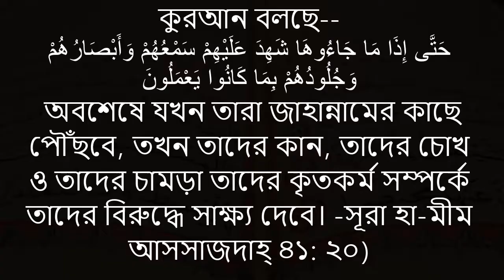আমাদের শরীরের প্রতিটি অঙ্গই বিশ্বাসঘাতক এবং বেইমান!!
কুরআন বলছে--
حَتَّى إِذَا مَا جَاءُوهَا شَهِدَ عَلَيْهِمْ سَمْعُهُمْ وَأَبْصَارُهُمْ وَجُلُودُهُمْ بِمَا كَانُوا يَعْمَلُونَ

অবশেষে যখন তারা জাহান্নামের কাছে পৌঁছবে, তখন তাদের কান, তাদের চোখ ও তাদের চামড়া তাদের কৃতকর্ম সম্পর্কে তাদের বিরুদ্ধে সাক্ষ্য দেবে। -সূরা হা-মীম আসসাজদাহ্ ৪১: ২০)
সে এক কঠিন পরিst. বান্দা আল্লাহর সামনে দণ্ডায়মান। হিসাবের কাঠগড়ায় দাঁড়ানো। একমাত্র চেষ্টা, কীভাবে পরিত্রাণ পাওয়া যায় এ কঠিন পরিস্থিতি থেকে।
হাঁ, এখনই আমাকে ভাবতে হবে; আমার অবস্থা কেমন হবে। আল্লাহর দেয়া অঙ্গ-প্রত্যঙ্গ কি আমি আল্লাহর আনুগত্যে ব্যবহার করছি না তাঁর নাফরমানিতে। তা কি কিয়ামতের ঐ কঠিন মুহূর্তে আল্লাহর সামনে, সকল সৃষ্টিজীবের সামনে আমার পক্ষে সাক্ষী দিবে না বিপক্ষে!
কত মানুষের হাত আছে তো পা নেই। আবার কারো পা আছে তো হাত নেই। কারো আবার সব আছে কিন্তু চোখ নেই। আবার কারো হাত পা সবই আছে কিন্তু প্যারালাইসিস হয়ে সবই বিকল; সব থেকেও যেন কিছুই নেই। আমাকে আল্লাহ সব দিয়েছেন। তোমার শোকর হে আল্লাহ!
আমাকে এই নিআমতের শুকরিয়া আদায় করতে হবে, এই আমানতের হেফাযত করতে হবে। আল্লাহর দেয়া নিআমতকে তাঁর হুকুম অনুযায়ী পরিচালনা করতে হবে। তাতেই হবে নিআমতের শুকরিয়া, আমানতের হেফাযত।

আমার এ চোখ দিয়ে আমি এমন কিছু দেখব না, যা আল্লাহকে অসন্তুষ্ট করে। হাত দিয়ে এমন কিছু ধরব না, যা ধরতে তিনি নিষেধ করেছেন। এমন পথে পা বাড়াবো না, যে পথ শয়তানের। আমার যবান দিয়ে এমন কথা বলব না, যা আমাকে জাহান্নামে নিয়ে ফেলে। মোটকথা, আমার প্রতিটি অঙ্গ-প্রত্যঙ্গ দিয়ে ভাল কাজ করব, খারাপ থেকে বিরত থাকব। কারণ আমার এই অঙ্গ-প্রত্যঙ্গ কাল সাক্ষী হবে। ভাল কাজ করলে আমার পক্ষে সাক্ষী দিবে। মন্দ কাজ করলে আমারই অঙ্গ-প্রত্যঙ্গ আমার বিপক্ষে সাক্ষী দিবে।

তাই এই অঙ্গগুলোকে বাহ্যিক সৌন্দর্য না দিয়ে আত্নিক সৌন্দর্য দান করুন যাতে আপনার বিরুদ্ধে সেদিন রায় না দেয়।